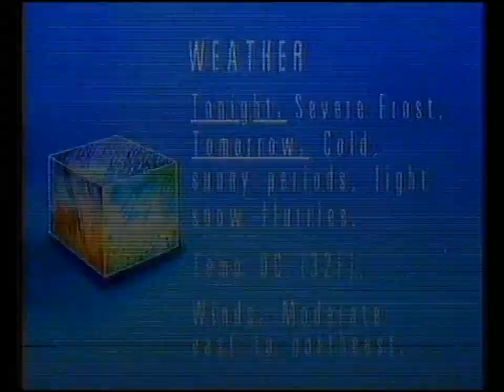TSW Ad Break 17th January 1987 (1)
A selection of adverts from a repeat of Dempsey and Makepeace in 1986. On this clip we also have some continuity from TSW and a trailer for Hopscotch.